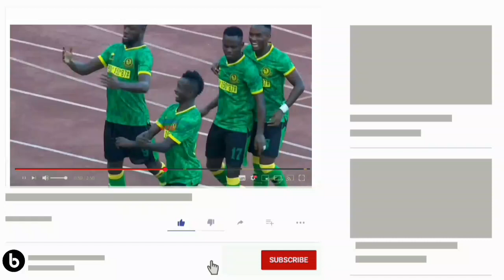🔴 Tazama goli la kwanza la Clement Mzizeeee akiwafunga Nyasa big bullet (0-1)Big bullet Vs Yanga